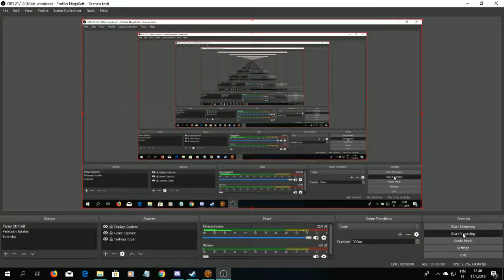SWTOR Aravira 7, Knights 40, Welcome To Asylum I Haven't Eaten In Five Years